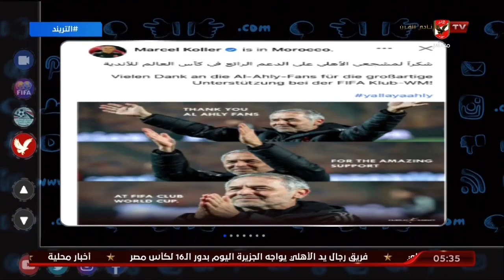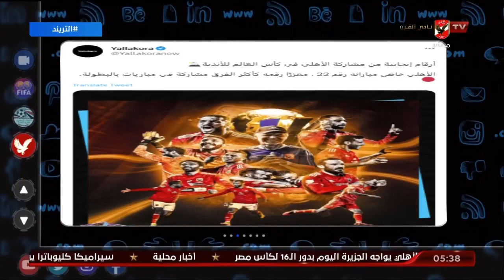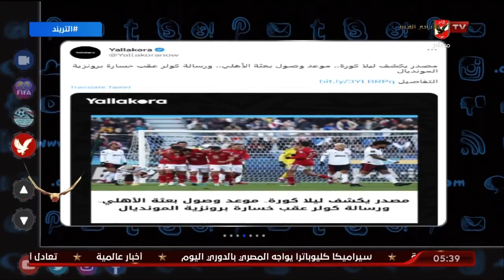تعرف علي ما كتبته المواقع الرياضية عن النادي الأهلي عقب مباراة فلامنجو مع محمد سعيد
تعرف علي ما كتبته المواقع الرياضية عن النادي الأهلي عقب مباراة فلامنجو مع محمد سعيد | التريند